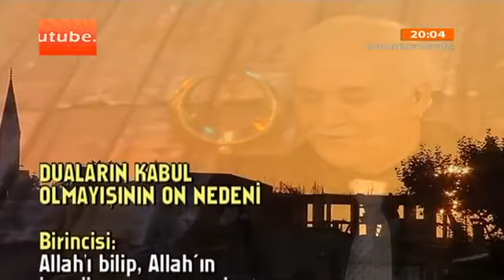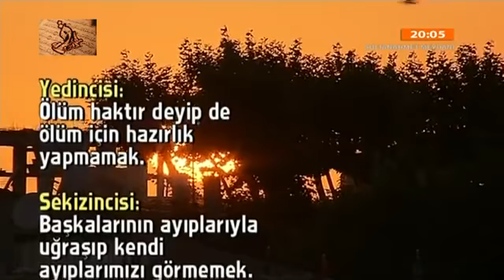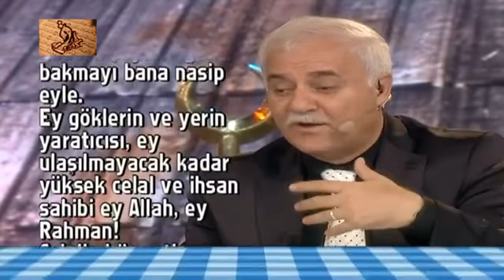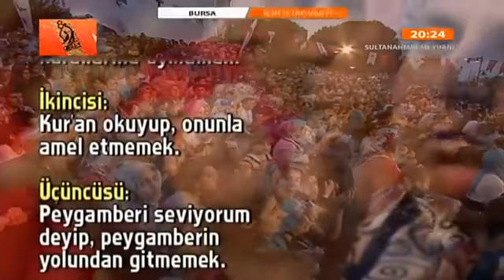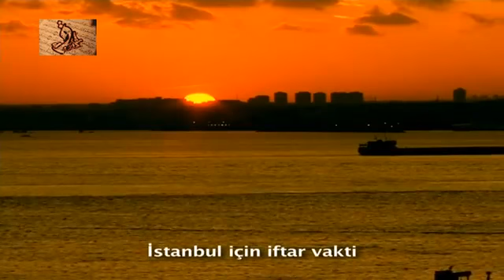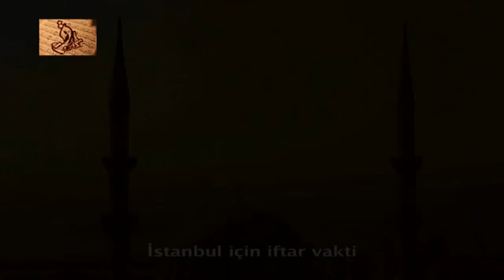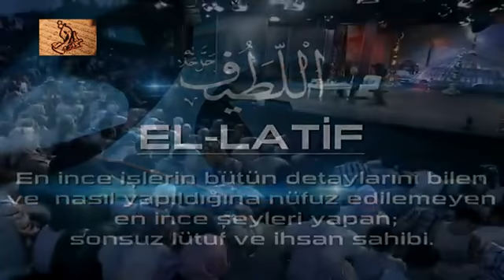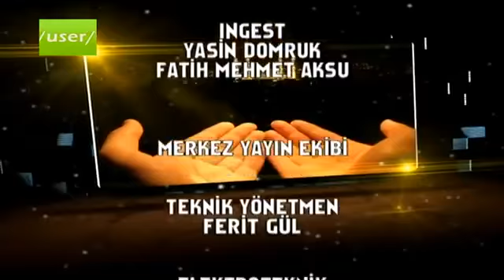Nihat Hatipoglu Hoca Efendi ile Ramazan - (Iftar) sohbeti - 04.08.2012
ALLAHUMME SALLI VE SELLIM ALA SEYYIDINA MUHAMMEDIN VE ALA ALIHI VE SAHBIHI VE SELLEM BI ADEDI MA FI ILMILLAH

EFENDIMIZ (S.A.V) BUYURUYOR:
1-"ÜZERIME SALAVAT-I ŞERIFE GETIREN KIMSELERI MELEKLER RAHMETLE ANAR, MELEKLERIN RAHMETLE ANDIKLARI KIMSEYI ALLAH (C.C) AFFEDER.ALLAHIN AFFETIĞI KIMSE IÇIN BÜTÜN VARLIKLAR RAHMET OKURLAR."

2-"ÜZERIME BIR DEFACIK SALAVAT-I ŞERIFE GETIREN KIMSE IÇIN ALLAH TEALA GÖREVLI MELEKLERE: "KULUMUN 3 GÜN IÇERISINDE MEYDANA GELEN GÜNAHLARINI YAZMAYINIZ" EMRINI VERIR."

3-"ÜZERIME BIN DEFA SALAVAT GETIREN KIMSEYE ALLAH(C.C) NARI ILE AZAB ETMEZ."

4-"CIBRIL(A.S) BANA: "YA MUHAMMED (S.A.V.)! SANA SENDEN ÖNCE HIÇBIR KIMSEYE GETIRMEDIĞIM BIR MÜJDE ILE GELDIM. ALLAH TEALA SENIN IÇIN ŞÖYLE BUYURDU:
   "ÜMMETINDEN KIM AYAKTA IKEN ÜÇ DEFA SALAVAT GETIRIRSE, OTURMADAN ÖNCE ALLAH (C.C) ONU BAĞISLAR.OTURURKEN ÜÇ DEFA GETIRIRSE KALKMADAN ALLAH'IN AFFINA MAZHAR OLUR."EFENDIMIZ(S.A.V.) BU MÜJDELER ÜZERINE ŞÜKÜR SECDESINE KAPANDI."

5-"KIM SABAHLARI ÜZERIME ONAR DEFA SALAVAT GETIRIRSE KIRK SENELIK GÜNAHI SILINIR."

6-"CUMA GÜNÜ ÜZERIME YÜZ DEFA SALAVAT GETIRENIN SEKSEN YILLIK HATALARINI ALLAH (C.C.) AFFEDER."

7-"ÜZERIMIZE CUMA GÜNÜ VEYA GECESI YÜZ DEFA SALAVAT OKUYAN KIMSENIN YÜZ TÜRLÜ HACETI KABUL EDILIR."

8-"BIN DEFA ÜZERIME SALAVAT GETIREN ÖLMEDEN ÖNCE CENNETLE MÜJDELENIR."

9-"CEBRAIL (A.S.) BANA GELEREK: "EY ALLAH'IN RESULÜ, SENIN ÜZERINE SALAVAT GETIREN KIMSE IÇIN YETMIŞ BIN MELEK ISTIĞFAR GETIRIR."BUYURDU.

10-"ÜZERIME GETIRILEN SALAVAT SIRAT ÜZERINDE BIR NURDUR."

11-"INSANLARIN BANA EN YAKINI ÜZERIME EN ÇOK SALAVAT GETIRENIDIR."

12-"ALLAH'IN YERYÜZÜNDE GEZEN MELEKLERI VARDIR.ÜMMETIMIN ÜZERIME GETIRDIKLERI SALATÜ SELAMLARI BANA ULAŞTIRIRLAR.GETIRDIKLERI SALATÜ SELAM BANA ULAŞIR ULAŞMAZ BEN DE ONLAR IÇIN ISTIĞFAR EDERIM."

13-"ÜZERIME SALAVAT GETIRENLERE KIYAMET GÜNÜ ŞEFAATCI OLURUM .SALAVAT GETIRMEYENDEN ISE UZAĞIM."

100 MİLYON KAT SALAVAT SEVABI KAZANDIRAN SALAVAT

"ALLAHÜMME SALLİ ALA SEYYİDİNA MUHAMMEDİN ABDİKE VE NEBİYYİKE VE RESULİKENNEBİYYİL UMMIYYİ VE ALA ALİHİ VE SAHBİHİ VE SELLİM VE TESLİYMEN BİKADERİ VE AZEMETİ ZATİKE.VE FİY KÜLLİ VAKTİN VAHİYN."

MANASI:"EY ALLAH'IM! KULUN,PEYGAMBERİN VE RESULÜN OLAN O NEBİYYİ ÜMMİ EFENDİMİZ MUHAMMED'E VE ALİ ASHABINA, HER AN VE ZAMAN SENİN ZATININ BÜYÜKLÜĞÜ(NÜN SONSUZLUĞU)KADAR SALAT VE SELAM EYLE

" BU SALATIN BİR TANESİ 100 MİLYON SALATA DENKTİR.

HER KİM BİR MÜSLÜMAN KARDEŞİYLE MUSHAFA EDERKEN BU SALATI ON KERE OKURSA ALLAHU TEALA İKİSİNİDE BAĞIŞLAMADIKÇA AYRILMAZLAR.

KAYNAK: SALAVAT-I MUZA'AFAT MÜELLİF; Ahmed İbni Acibe